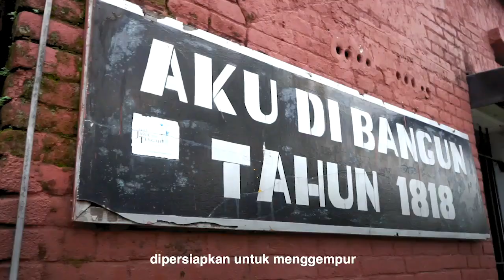BENTENG VAN DER WIJCK, SAKSI PERJUANGAN INDONESIA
Saksi perlawanan bangsa Indonesia kepada Belanda di Gombong, Kebumen, Jawa Tengah. Dibangun pada tahun 1818 benteng ini sempat beberapa kali beralih fungsi, dan masih berdiri kokoh hingga saat ini, bahkan menjadi salah satu objek wisata bersejarah di Jawa Tengah.